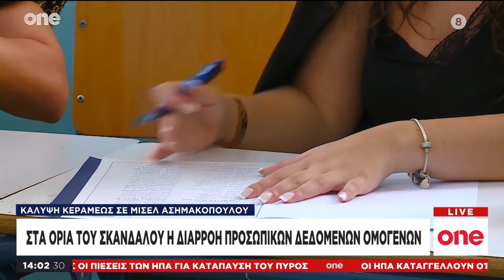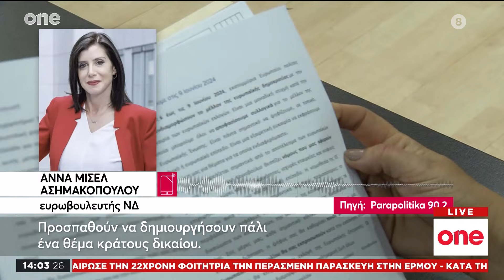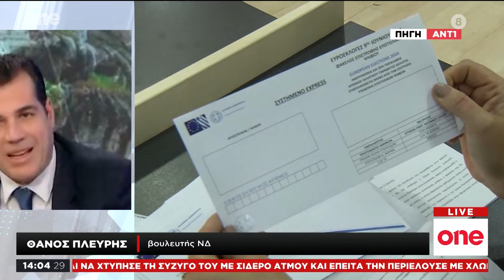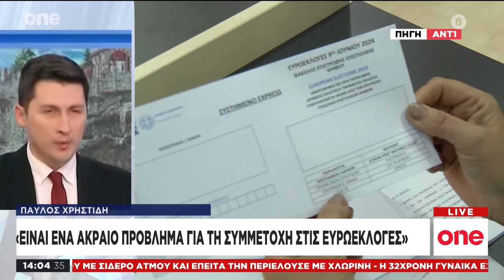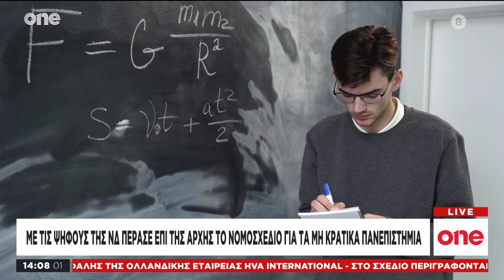One News 05/03/2024 | One Channel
Αναλυτικά η επικαιρότητα της ημέρας στο μεσημβρινό δελτίο ειδήσεων του One Channel με την Μαρία Αστερίου στις 14:00.